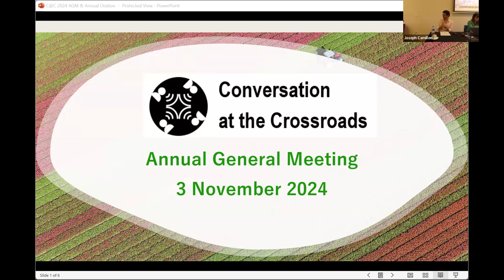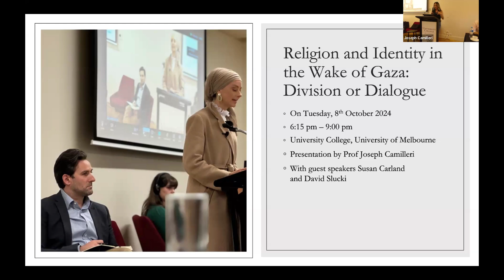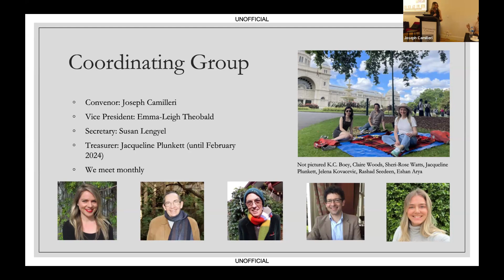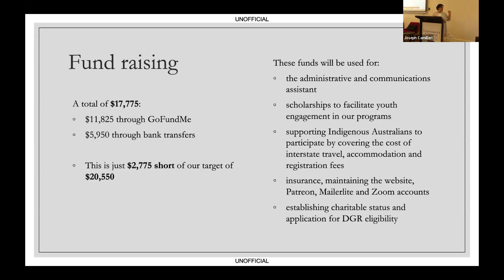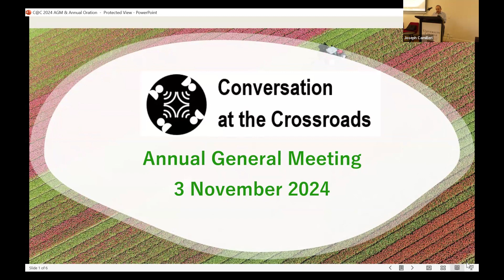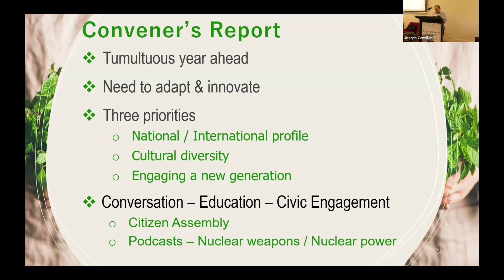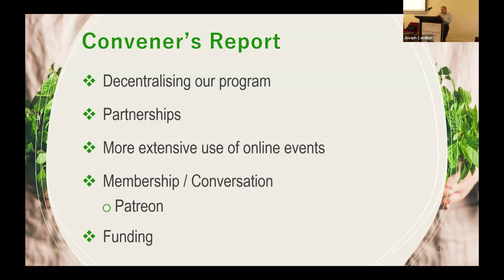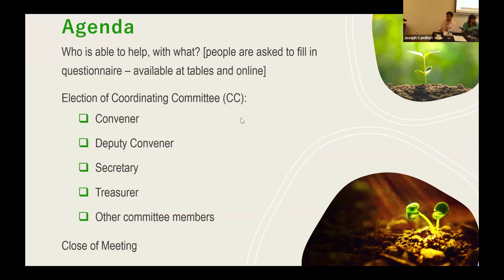AGM 2024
A crucial moment for our organisation as we reflect on the past year's achievements, thank outgoing and vote in new committee members, and chart our course for the future.